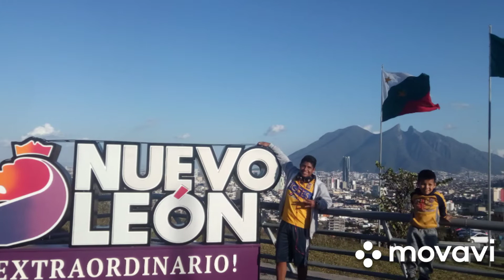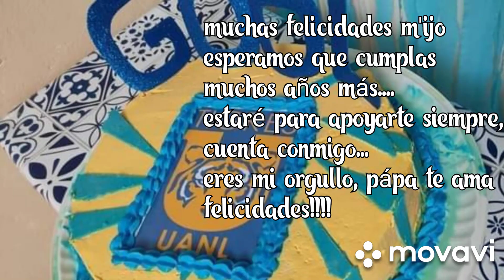FELIZ CUMPLEAÑOS HIJO!!!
un día como hoy hace 17 años tuve la dicha de conocerte por fin,  a mi heredero, el hijo que tanto amo, mi orgullo, el hombre de la casa, el que hará que mi apellido siga creciendo, no puedo creer que ya estés tan grande y haya pasado tan rápido el tiempo, siento que fue ayer que te cargaba de bebé, y sentir ese orgullo de ver a  hijo,   te ví crecer, dar tus primeros pasos, los primeros días en el kinder, , en la escuela, ver qué terminas la primaria, la secundaria y sentir ese orgullo de verte salir adelante en tus metas y ahora estás hecho todo un muchacho,  jovenazo diría mi abuelo,  como quisiera que ya no crecieras para que fueras siempre mi bebé,  le pido al creador que cuide tus pasos siempre, que  cumplas todas tus metas en la vida y cumplas muchos años más, en fin te amo hijo que jamás se te olvide y también toda la familia, tu mamá y tus hermanas, muchas felicidades hijo confío en ti, estaré siempre disponible para ti, cuenta conmigo...
feliz cumpleaños!!!
papá te ama!